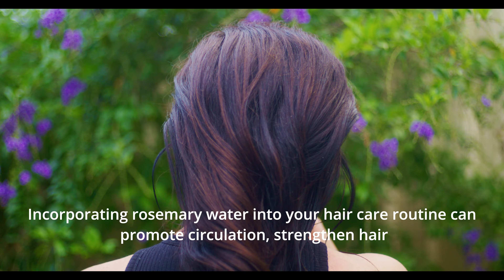Two Ingredient Rosemary Hair Water | Full Recipe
Rosemary Water for HAIR GROWTH| FULL Rosemary Water Tutorial| How to grow Hair Faster the Natural Way

Unlock the Secret to Luscious Locks: The Ultimate Guide on Using Rosemary Water for Hair Growth

In this comprehensive video, we'll take you on a journey into the incredible benefits of rosemary water and show you step-by-step how to incorporate it into your hair care routine for maximum results

🔍 What's Inside:

- DIY Rosemary Water Recipe: Learn how to make your own potent rosemary water at home with simple, readily available ingredients.

- We'll guide you through the process, ensuring you get the most out of every drop.

- Application Techniques: Find out the best methods for applying rosemary water to your hair.

- Whether you prefer a spray, rinse, or massage, we've got you covered with tips and tricks to make the process seamless.

- Incorporating Rosemary Water into Your Routine: Discover how to seamlessly integrate rosemary water into your existing hair care routine. From pre-shampoo treatments to leave-in solutions, we'll explore various applications for all hair types.

- Get ready to embark on a natural, aromatic journey toward healthier, more vibrant hair. 💚🌿

RECIPE:

Making rosemary water for hair growth is a simple and effective process. Follow this easy recipe to harness the benefits of rosemary for healthier and stronger hair:

Ingredients:
20 to 30 small stems of fresh rosemary
Water (4 cups)
Instructions:
Gather Your Ingredients:
If you have fresh rosemary, pluck 6-8 small stems.
If using dried rosemary,(use 2 - 3 heap table spoons in using dried.

How To:
Bring 2 cups of water to a boil in a saucepan.
Add Rosemary stems
Once the water is boiling
Reduce the heat to low and let the rosemary simmer in the water for about 15-20 minutes. This allows the water to absorb the beneficial compounds from the rosemary.

Cooling and Straining:
Remove the pot from heat and allow the rosemary water to cool to room temperature. Once cooled, strain the liquid to remove the rosemary leaves. You can use a fine mesh strainer or cheesecloth for this.

Transfer to a Container:
Pour the strained rosemary water into a clean and preferably dark-colored bottle or container. Dark glass helps protect the solution from light, preserving its potency.

Storage:
Store your rosemary water in the refrigerator for extended shelf life. It can last up to two weeks if stored properly.

How to Use:
Pre-shampoo Treatment:
Apply the rosemary water to your scalp and hair before shampooing. Massage it gently into your scalp and leave it on for 15-30 minutes.
Rinse:
After the pre-shampoo treatment, proceed with your regular shampoo and conditioning routine.

Leave-in Treatment:
For a leave-in treatment, transfer the rosemary water to a spray bottle and spritz it onto your hair and scalp. You can leave it in without rinsing.

Frequency:
Use the rosemary water 2-3 times a week for optimal results.
Incorporating rosemary water into your hair care routine can promote circulation, strengthen hair, and potentially stimulate hair growth. Enjoy the benefits of this natural remedy for healthier and more beautiful hair!

Blessed Be